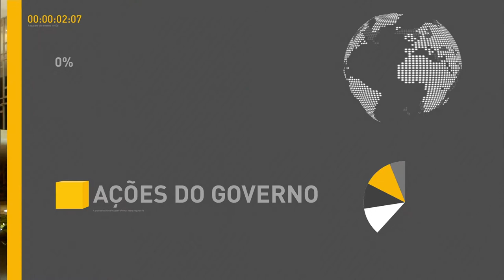Brasil encerrou 2016 com queda no ritmo de empregos formais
REPÓRTER NBR 18H - 20.01.17: A Força Aérea Brasileira localizou o gravador de voz do avião que estava o ministro do STF, Teori Zavascki. O Brasil encerrou 2016 com queda no ritmo de empregos formais, segundo o Caged. A segurança nas fronteiras é estratégica para inibir o tráfico de drogas no país.